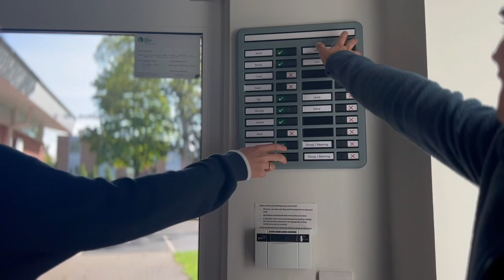The Ministry Trainee scheme at Beeston Free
If you want to know more about Beeston Free's Ministry Trainee Scheme, check out our